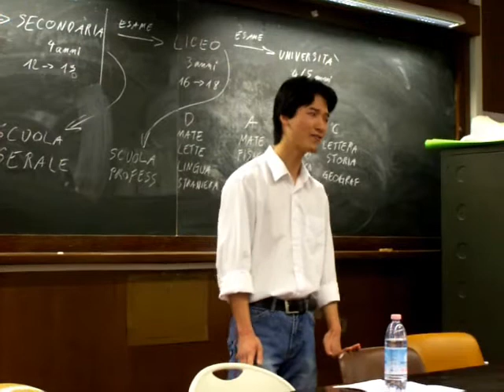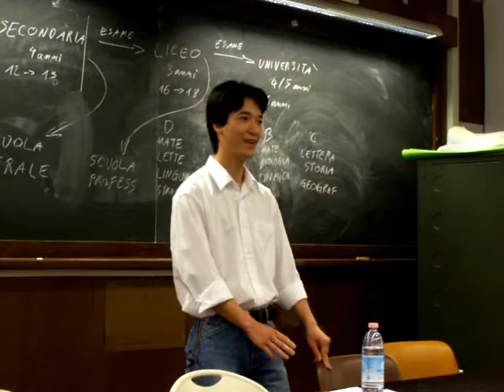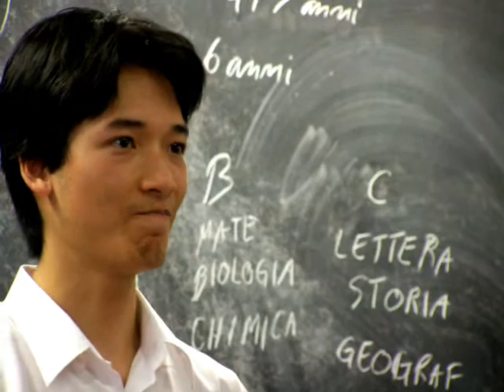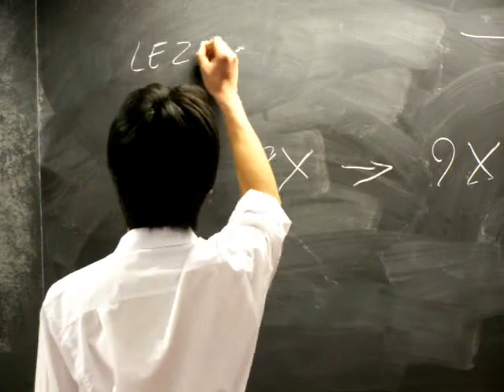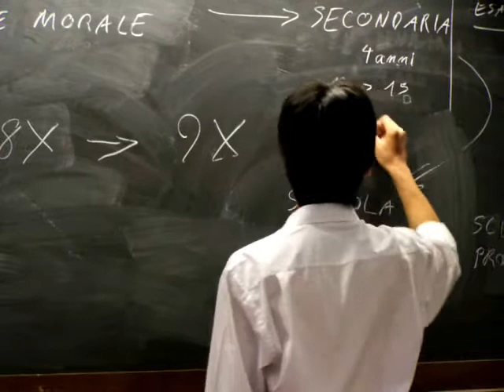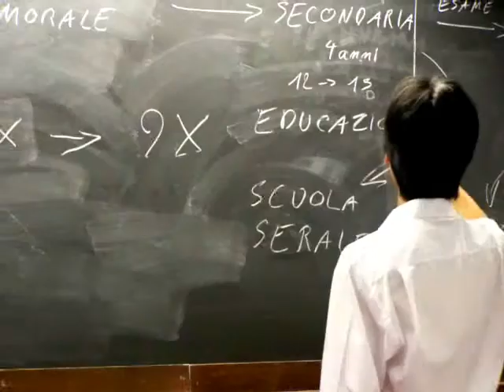Vietnamita all'Unibo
.durante le lezioni di Educazione all'Interculturalità abbiamo parlato con uno studente del Vietnam, del suo paese, e del nostro :)